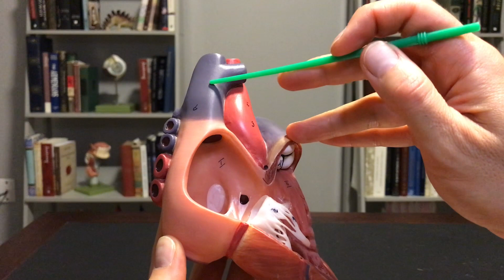Heart 4 Coronary circulation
Circulation of blood to the heart muscle is delivered via a system referred to as coronary circulation.